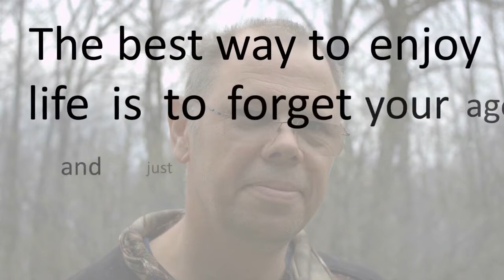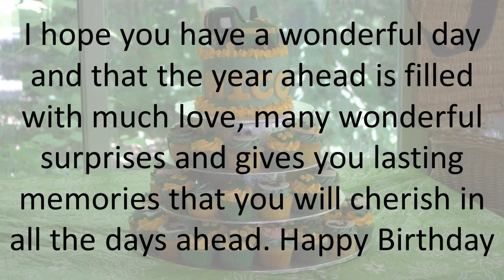Nico 50ste verjaarsdag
Baie geluk met jou verjaarsdag. Alles wat mooi is en mag ons Hemelse Vader jou styf toevou in Sy liefde en vir nog baie jare spaar vir almal wat jou liefhet. Alan en Roelien